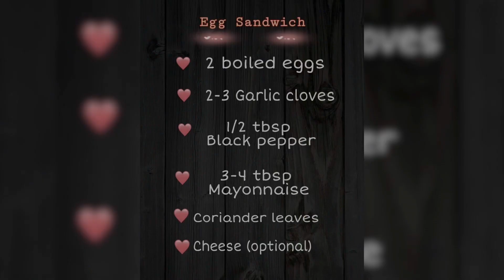Instant Breakfast | Simple Egg Mayo Sandwich | 5mins easy sandwich recipe | Boiled egg sandwich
# 10mins instant breakfast
egg boiled egg mayonnaise
easy Mayo breakfast
egg and Mayo Sandwich recipe